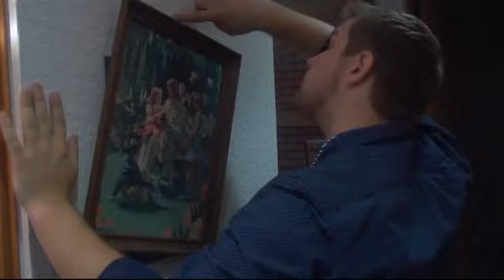Dinner Party & MURDER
final project for video productions class